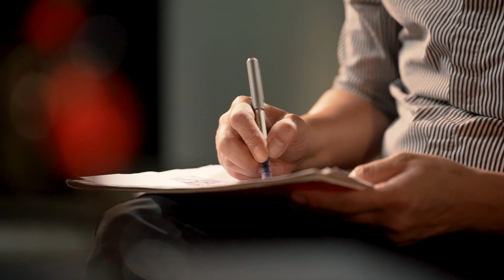The inspiration behind the Arteon art cars | Volkswagen x Wei-Ling Gallery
Design and creativity has been synonymous with the Volkswagen brand, it is the perfect reason to translate our masterpiece on wheels into a one-of-a-kind art car. Hear from Anurendra Jegadeva, Cheong Kiet Cheng and Wong Chee Meng on how the Arteon played a role as a foundation and blank canvas for their imagination.

The Arteon art cars are available for online bidding Proceeds will be donated to the Breast Cancer Welfare Association Malaysia.

Now you have the option to have your new car delivered right to your doorstep

Experience the Arteon R-Line for yourself.